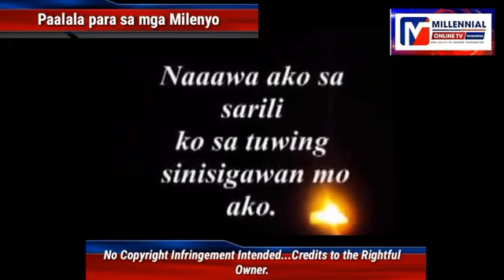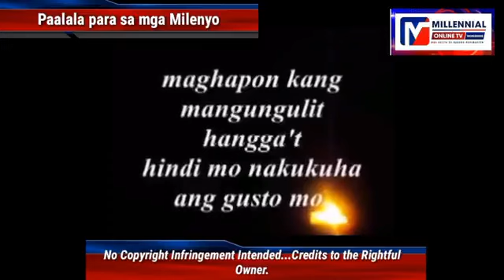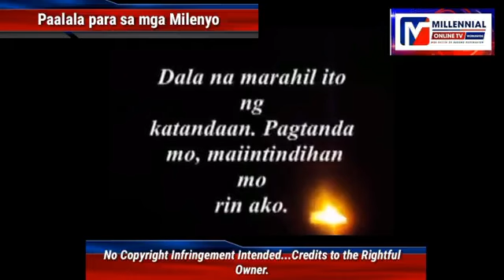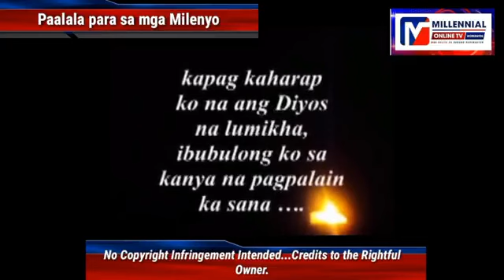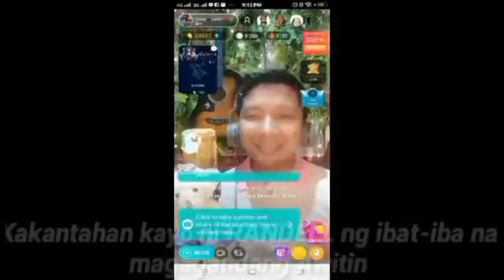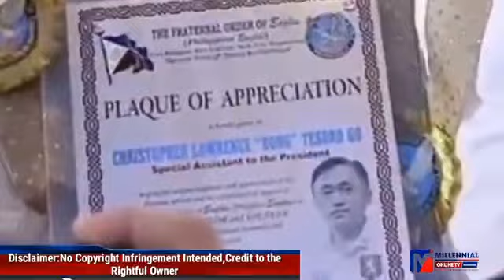March 3,2023(Fri.)T.R.O.P.A.:PagAsa Report/Send.ROBIN PADILLA tungkol sa ConCon at ConAs